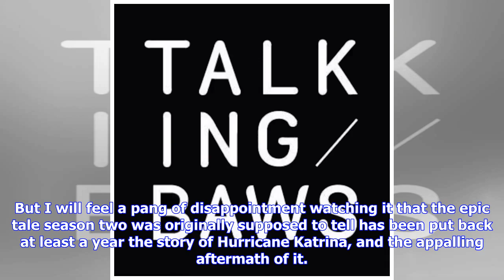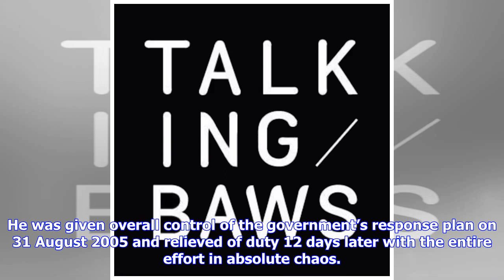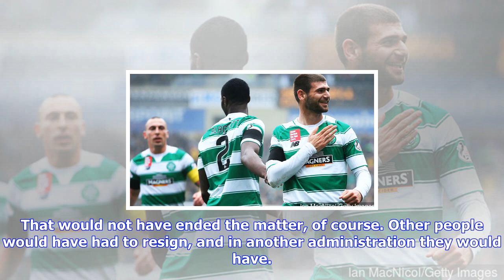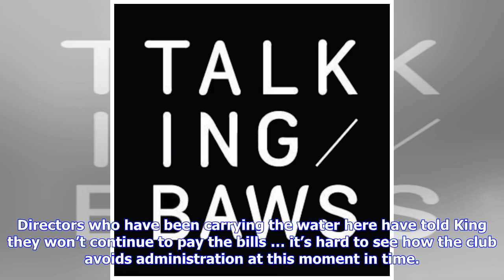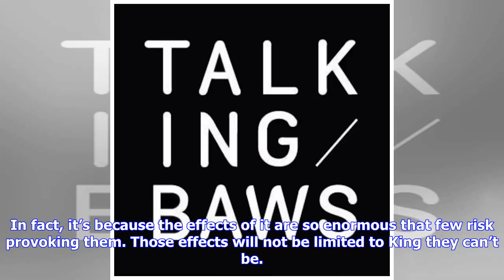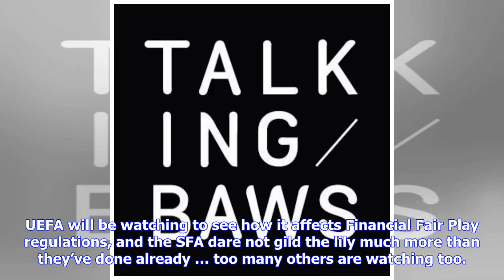Breaking News | Storm front coming: ibrox and hampden are braced for a takeover panel hurricane.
Storm front coming: ibrox and hampden are braced for a takeover panel hurricane.

The makers of American Crime Story, the quite sublime TV series who’s first instalment was a 10 part...